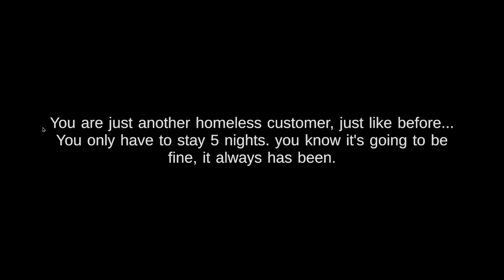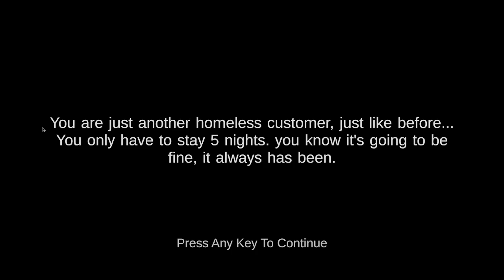DO NOT RUIN SHREK'S PAINTING! HE WILL KILL YOU.. [5 Nights at Shrek's Hotel 2]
It's been a long time. Enjoy!